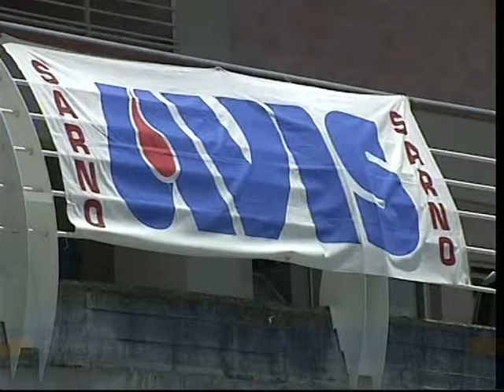avis sarno 7 luglio